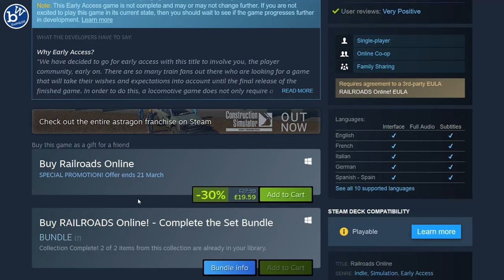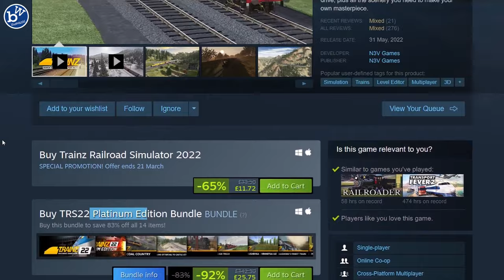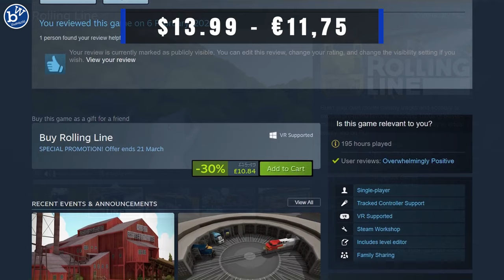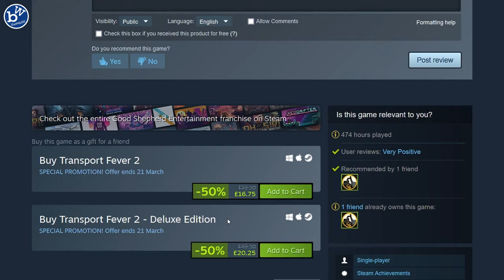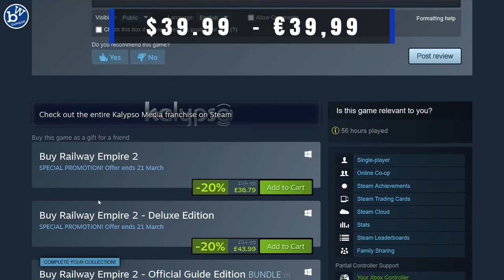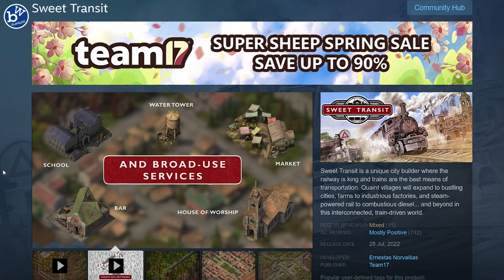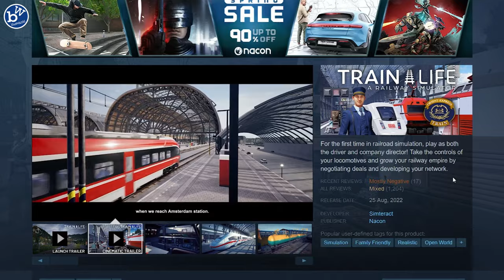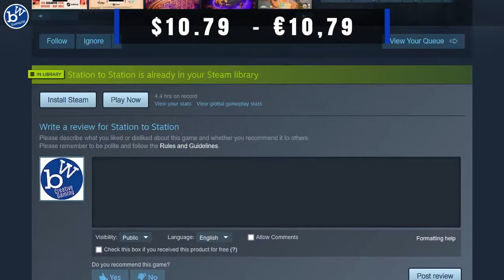Sale ENDED! Train Games - Steam SPRING Sale Train + Transport & Puzzle Games Sale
Today we look a train and transport games on the Steam Spring sale. Are any worth your money?

Chapters

0:00 Intro
0:10 Games not on sale
0.29 Railroads Online
0.46 Railroad Engineer
1.07 Zusi 3
1.26 SimRail
1.42 Train Simulator
2.09 Train Sim World
2.36 Trainz 22
4.46 Rolling Line
5.23 Tracks
5.50 Transport Fever 2
6.25 Workers and Resources Soviet Republic
7.05 Cities Skylines 2
7.17 Railway Empire 2
7.57 Train World
9.00 Voxel Tycoon
9.39 Rise of Industry
10.14 Sweet Transit
11.16 Train Life
12.11 Railgrade
13.57 Station to Station
14.44 Outro